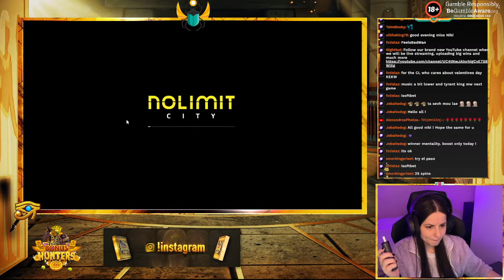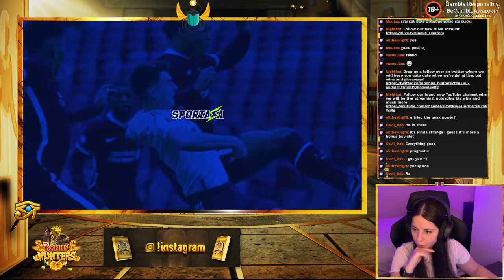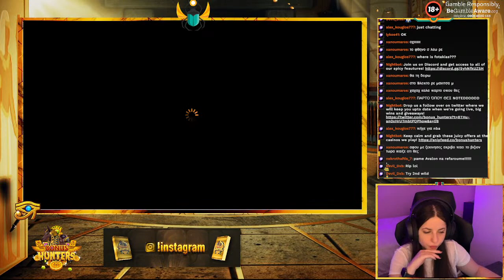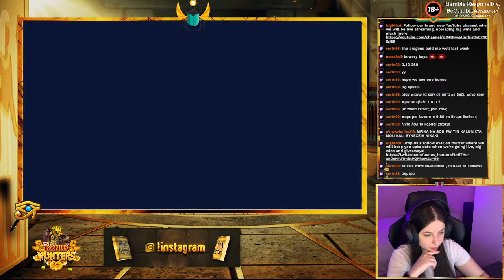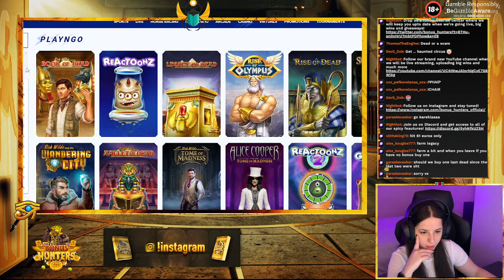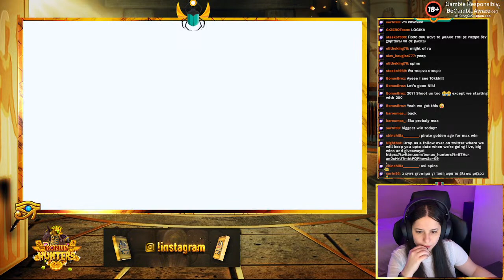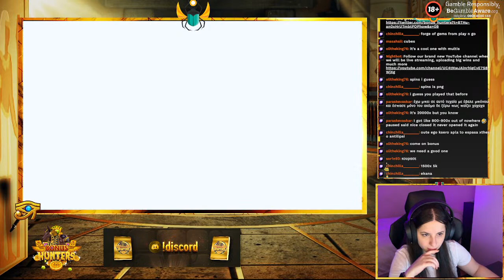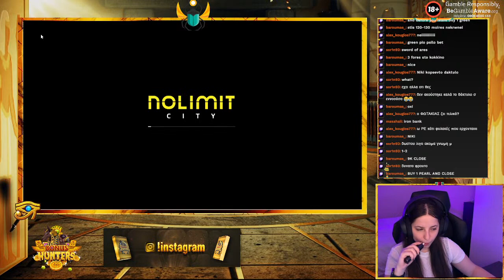+18 | Drama LLama | Starting 12.5K Lets keep boosting! | !offers !disc !insta !youtube